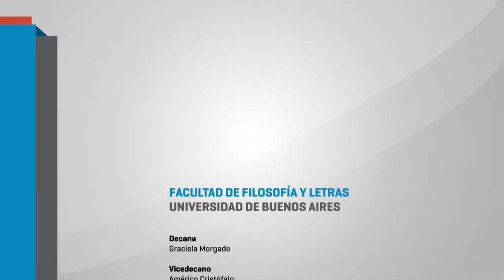Entrega de la distinción "Paco Urondo" a Abuelas de Plaza de Mayo - Estela de Carlotto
En el marco de sus políticas a favor de la Memoria y los Derechos Humanos, el próximo jueves 5 de julio la Facultad celebrará su primer convenio con la Asociación Abuelas de Plaza de Mayo para el cursado de sus estudiantes de un seminario del Programa de Prácticas Socioeducativas Territorializadas (PST) “La pregunta como origen: el Archivo Biográfico Familiar de Abuelas de Plaza de Mayo como herramienta para la construcción de identidad”, a cargo de Samata Casareto y Graciela Daleo, docentes de la Cátedra Libre de Derechos Humanos.

En el encuentro, al que asistirá la presidenta de Abuelas Estela de Carlotto, se le otorgará a la entidad la distinción “Francisco Paco Urondo”, en reconocimiento por la consecuente y sostenida lucha de este organismo en la búsqueda de sus nietos/as, hijos e hijas de sus hijos/as secuestradas/as durante el cautiverio de sus madres. Asimismo, se le hará entrega a Abuelas de los legajos universitarios de los/as estudiantes de la Facultad detenidos/as-desaparecidos/as durante la última dictadura cívico militar que conforman casos abordados por la organización.